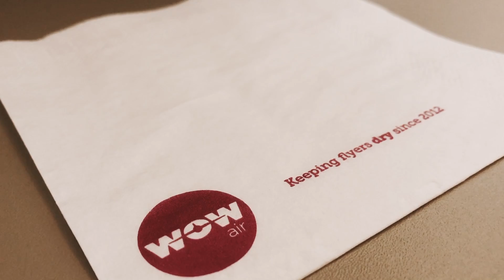Review WOW Air to Reykjavik